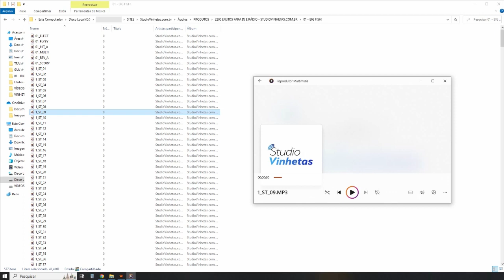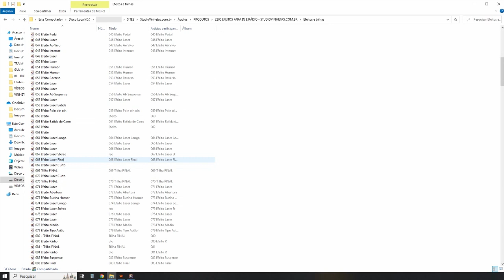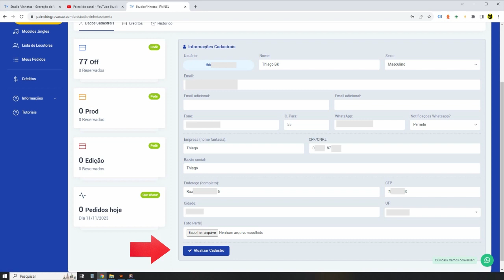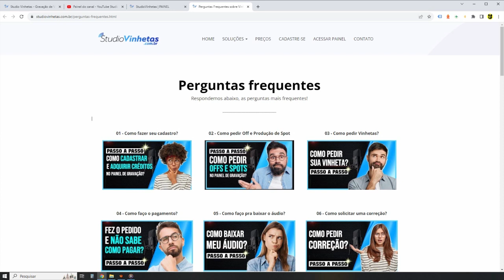2200 EFEITOS PARA DJ E RÁDIO - DOWNLOAD GRÁTIS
2200 EFEITOS PARA DJ E RÁDIO GRÁTIS - EFEITOS SONOROS PARA VINHETAS, SPOTS COMERCIAIS, CHAMADAS E ABERTURAS!

Faça parte da família Studio Vinhetas!
E PEÇA JÁ SUA GRAVAÇÃO!!